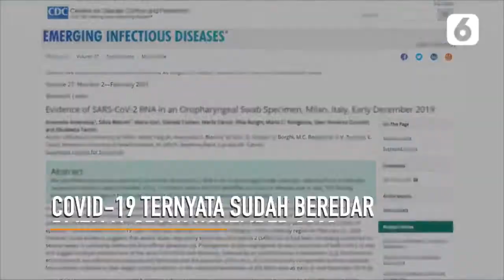Covid 19 Ternyata Sudah Beredar di Italia Sejak November 2019 - Liputan6.com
Penelitian terbaru mengungkap keberadaan Covid-19 di Italia. Virus corona ternyata sudah ada dan menyebar di negara tersebut sejak November 2019.